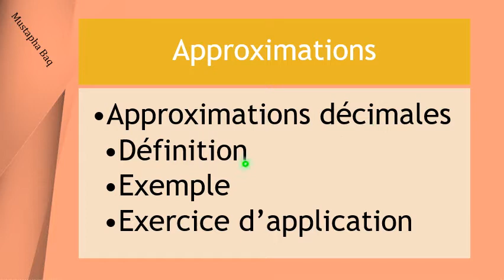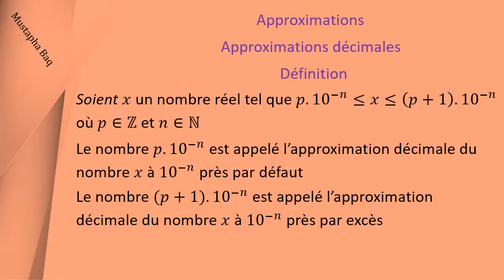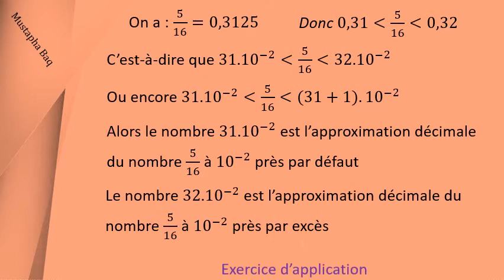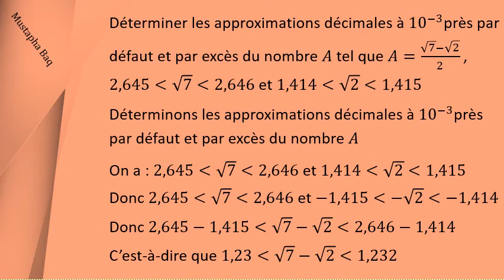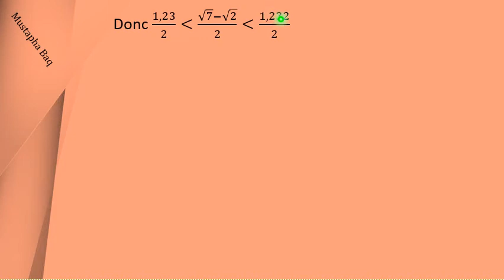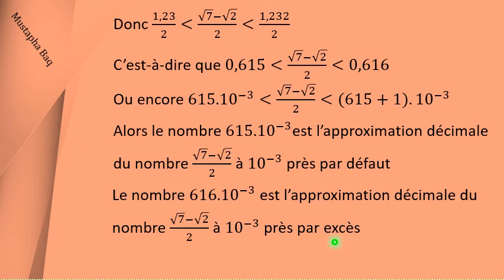الترتيب في المجموعة IR - الجزء العاشر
النقريبات العشرية